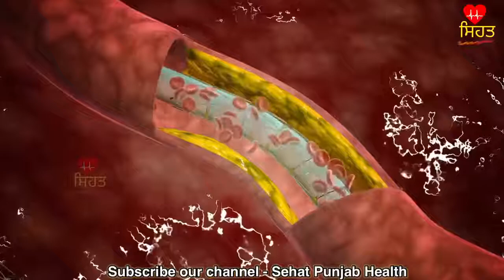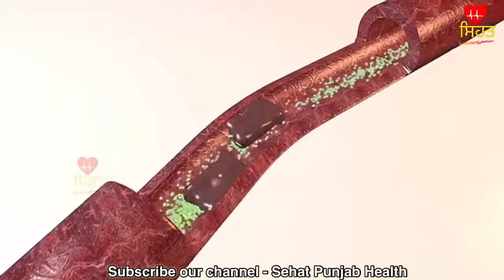Real Medican For Human Male and Female